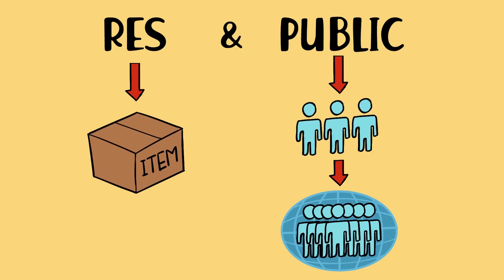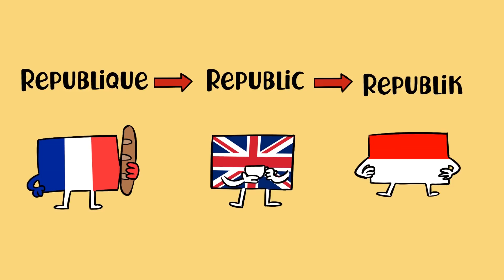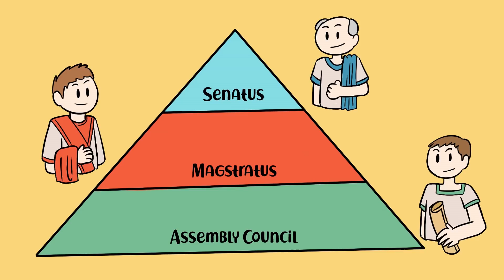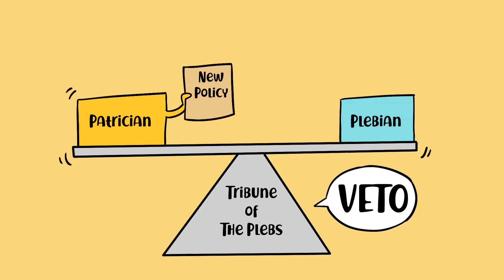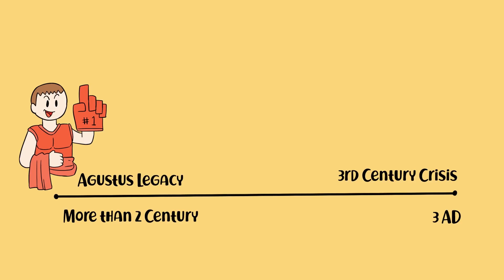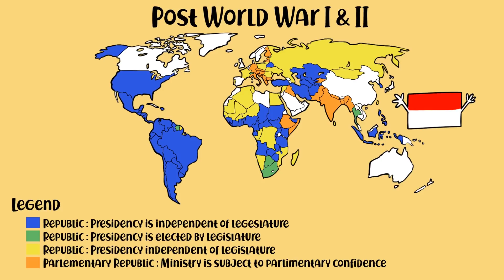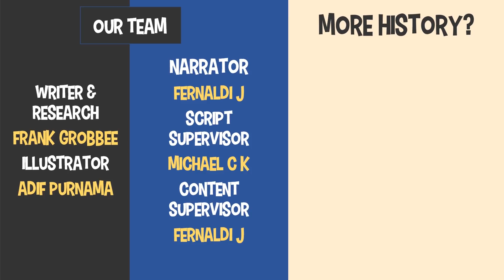Sejarah Republik Romawi: Dari Monarki, Republik, hingga Kekaisaran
Indonesia adalah negara berbentuk Republik. Tapi, apakah kamu tahu bahwa asal usul Republik itu sebenarnya berasal dari zaman Romawi kuno, dimana pada masanya, bangsa Romawi sudah memiliki sebuah bentuk pemerintahan yang cukup kompleks namun dapat berjalan dan bertahan dalam waktu yang sangat lama.

Bagaimanakah kisah perjalanan dari bentuk pemerintahan Romawi, dari Monarki, Republik, hingga Kekaisaran itu dapat bertahan hingga saat ini banyak menjadi bentuk pemerintahan banyak negara di dunia? Saksikan videonya dan jangan lupa untuk membagikannya ya

Konten ini merupakan hasil kolaborasi Inspect History dengan Sejarah_Romawi yang memiliki basis kontennya ada di Instagram. Jangan lupa dukung juga ya

Buat kamu yang mau mendukung konten kreator edukasi sejarah secara finansial,
(Mendukung Go-Pay, Ovo, dan Transfer Bank)